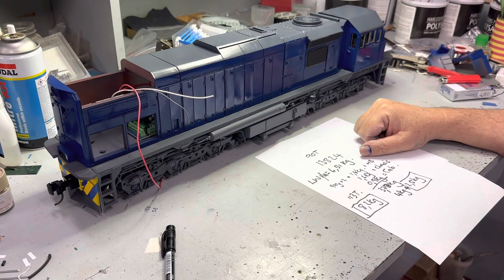How to ballast a large scale loco. Working out scale weight. Do’s and don’t’s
As scientific as a caveman can possibly get. Ever.